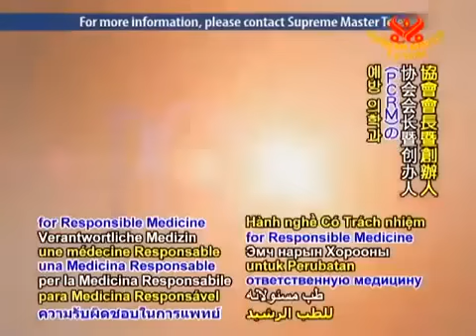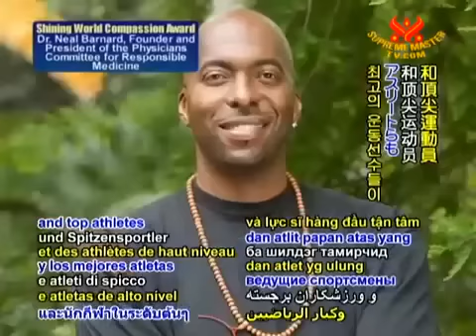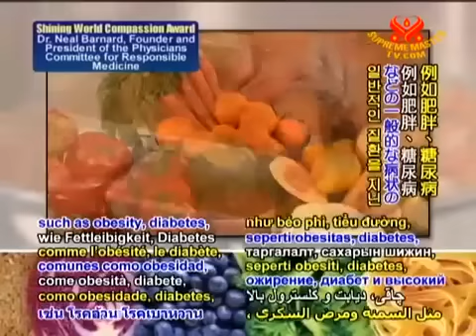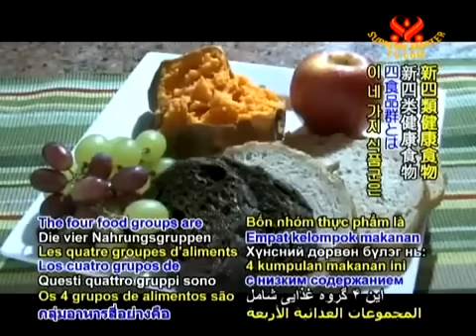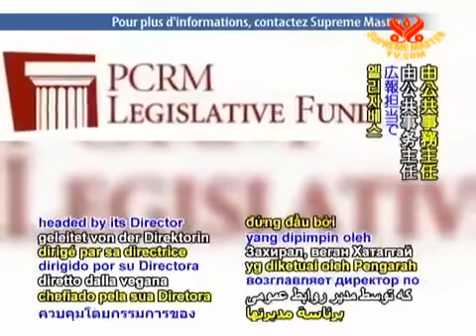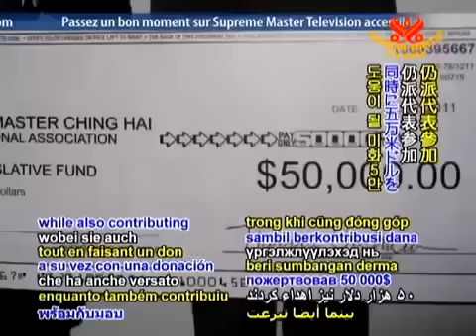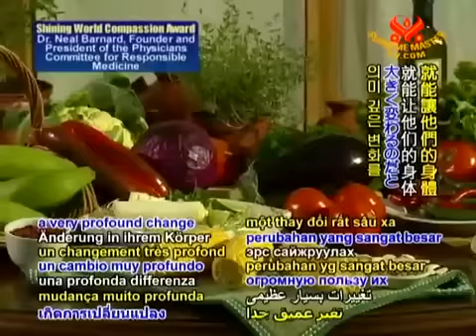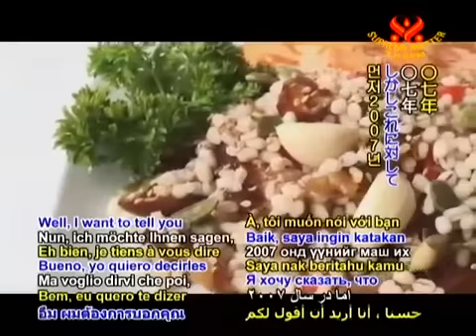Dr. Neal Barnard - PCRM: Food IS Medicine - Heal Thyself!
For more Medical information about Dr. Neal Barnard and how to start a Plant-Based Diet

"Myths which are believed in tend to become true." -George Orwell  -  MYTHS for profit from the meat and dairy (MAD) industries, and the Medical Industrial Complex (MIC) that profit from our disease state that we humans are omnivores and we are not...

Ⓥ Mother Nature is telling us that we will be Vegan (humans' natural diet) or we will no longer be - epidemic levels of mental and physical disease, and environmental devastation!  At this point of our evolution, humans are anatomically and physiologically Herbivore/Frugivore (Plant-Based Diet) - no matter what we have been told/sold to believe

Vegan Zeitgeist claims no rights to this video or its contents - for educational and enlightenment purposes only.   For information on how you can save our Planet and ALL Life by embracing a Vegan Life